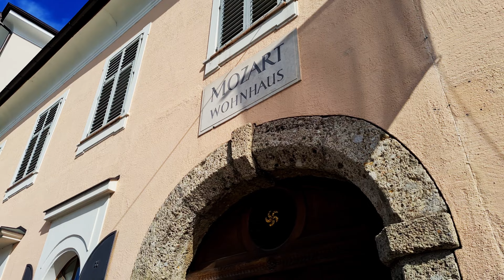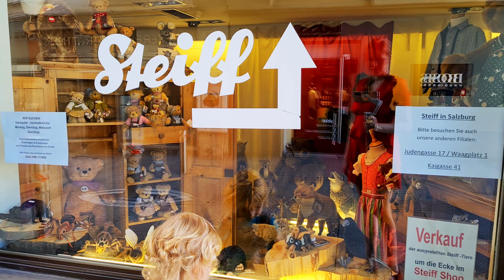Salzburg heart🎧Loving Caliber Ooyy Tape Machines Mia PfirrmanTyra Chantey🎶epidemic pop songs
4K musical walking video with epidemic pop dance music of Loving Caliber, Ooyy, Tyra Chantey, Tape Machines and Mia Pfirrman for work, study & party.
Walking clip in summer through Salzburg city and old town with positive dance pop music. The sound of the city dynamic dance music reduces stress, anger and fears. Salzburg, Austria. June 2022.

Music in the video:
00:00 - Tyra Chantey "Transits"
02:41 - Tape Machines ft. Mia Pfirrman "Arms of Gold"
06:29 - Loving Caliber, Ooyy "The Light"